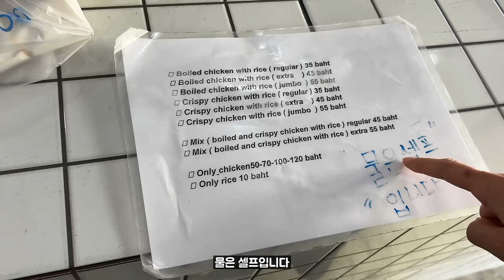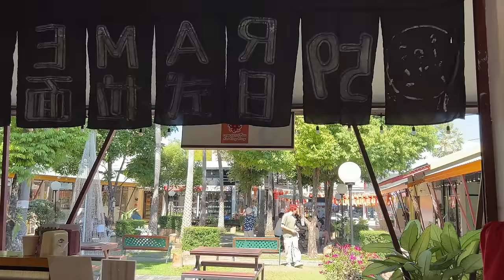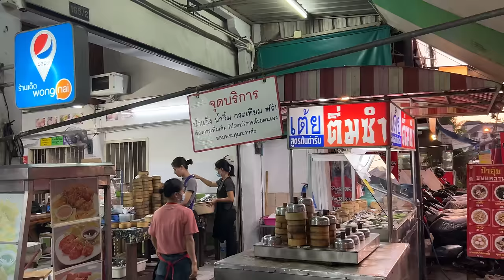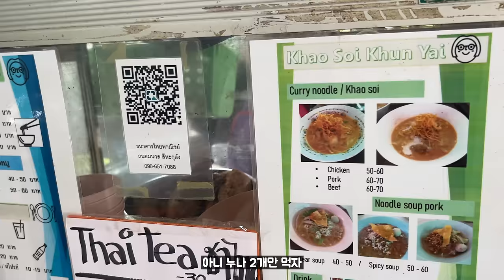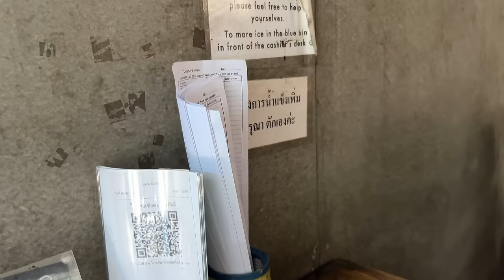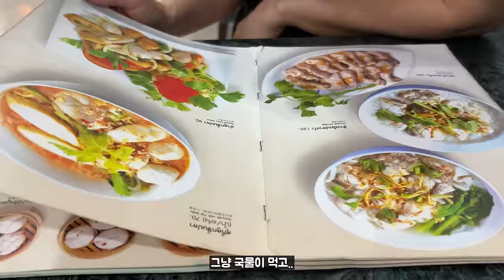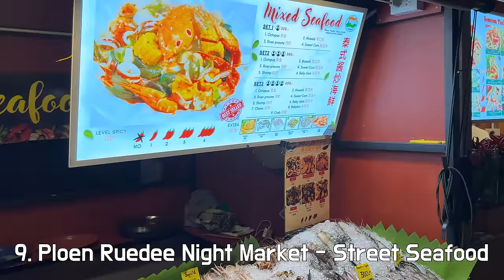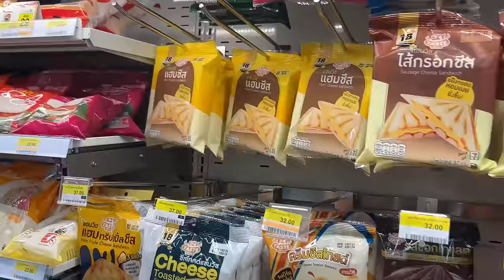치앙마이 한달살고 떠나면서 모르고 갔으면 큰일 날뻔한 치앙마이 맛집 뿌시기 [치앙마이5]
안녕하세요
조로커플입니다.(조이와 로이)

치앙마이 한달살기한 후에 떠나면서  맛집들 중 정말로 너무 맛있어서
꼭 추천하고 싶은 음식 10개를 선정하여 담아보았습니다.

Joy Roy가 방문한 맛집 10

00:00 인트로(여행시 주의사항)

01:08 댄 카우만까이
51 Siri Mangkalajarn Rd, Tambon Su Thep, Mueang Chiang Mai District, Chiang Mai 50200

04:36 Umakute Gokyu Ramen
25-26 กาดกลางเวียง Ratchapakhinai Rd, Mueang Chiang Mai District, Chiang Mai 50200

08:17 떠이 딤섬
165/2 Kampangdin Rd, Haiya Sub-district, Mueang Chiang Mai District, Chiang Mai 50200

15:42 Chiang Mai Gate Market -KFG 치킨
Bumrung Buri Rd, Tambon Phra Sing, Mueang Chiang Mai District, Chiang Mai 50200

16:36 카오써이 쿤야이
QXWM+47J, Sri Poom 8 Alley, Tambon Si Phum, Mueang Chiang Mai District, Chiang Mai 50200

20:40 까이양 청더이
2, 8 Suk Kasame Rd, Tambon Su Thep, Mueang Chiang Mai District, Chiang Mai 50200

25:49 지앙 어묵국수 쑤언독문점
29/9 Arak Rd, Si Phum Sub-district, Mueang Chiang Mai District, Chiang Mai 50200

29:37 할머니 식당(泰式家常菜餐館)
Si Phum Sub-district, Mueang Chiang Mai District, Chiang Mai 50100

32:58 Ploen Ruedee Night Market - Street seafood
28/3-4 Changklan Rd, Tambon Chang Moi, เมือง Chiang Mai 50100

36:57 햄치즈 크로와상 샌드위치
세븐일레븐 각지점

38:14 아웃트로